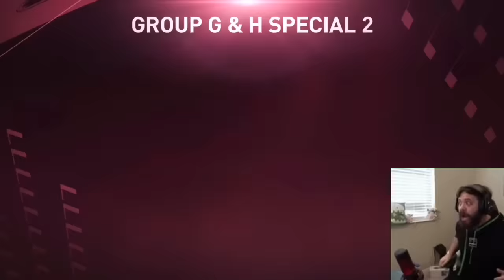JAIRZINHOOOOO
i got icon jairzinho 106 icon in fifa mobile after spending 3000 gems